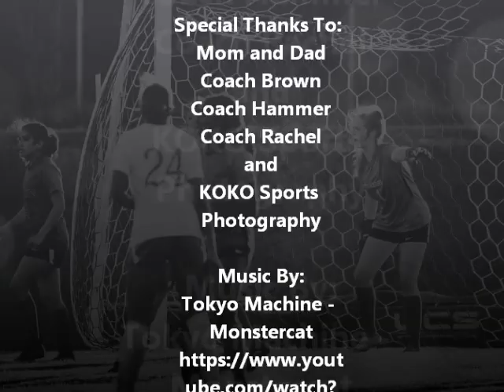Kaylie Bierman 2021 Goalkeeper Grovetown High School Spring 2020 Season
Goalkeeper class of 2021
goal keeper class of 2021
female goalkeeper class of 2021
women's goalkeeper class of 2021
womens goalkeeper class of 2021
female goal keeper class of 2021
hs girls soccer goalkeeper
hs girls soccer goal keeper
hs girls soccer goalie
hs girls soccer goaltender
girls soccer goalkeeper
girl soccer goalie
goalkeeper girl
goalie girl
girl keeper
girl goalie
girls goal keeper
girl soccer goalkeeper class of 2021
girls soccer goalkeeper class of 2021
girl soccer goalie class of 2021
girls soccer goalie class of 20201
female soccer goalkeeper class of 2021
women's soccer goalkeeper class of 2021
womens soccer goalkeeper class of 2021
female soccer goal keeper class of 2021
female soccer goalie class of 2021
female soccer goaltender class of 2021
female soccer goal tender class of 2021
high school goalkeeper girls
class of 2021 soccer girls goalkeeper
goal keeper women
girls keeper
women goalkeeper
girls goalkeeper highlights
best female soccer goalie
high school girl goalkeeper training
high school girls soccer goalie
girls college soccer class 2021
women's soccer goalie saves
girls soccer goalkeeper highlights
women's soccer goalkeeper highlights